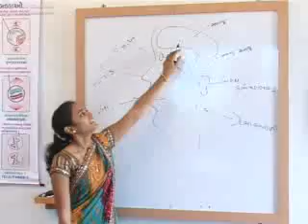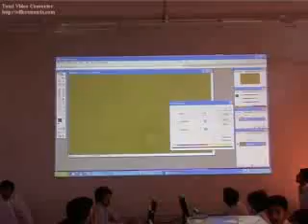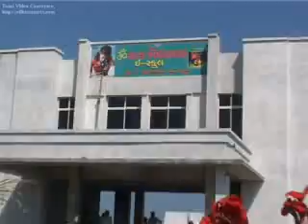Omkar vidhyalaya E-school -Amreli